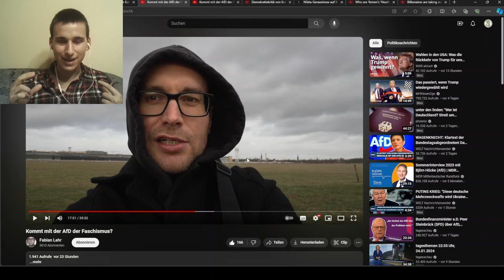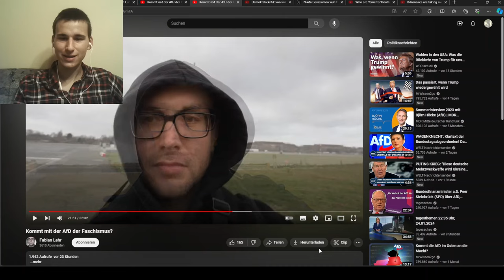Anti AfD Hetze widerlegt! Fabian Lehr (@fabianlehr4318) entlarvt die Propaganda der Altparteien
Anti AfD Hetze widerlegt! Fabian Lehr entlarvt die Propaganda der Altparteien